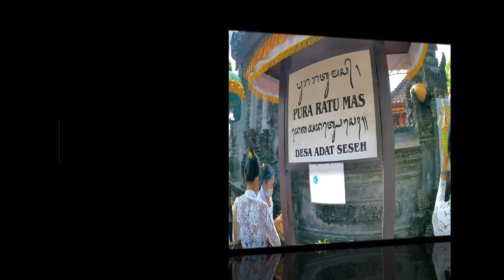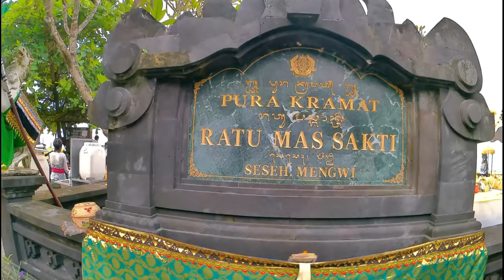Merayakan Hari Pagerwesi di Pura Kramat Ratu Mas Sakti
Kanal Bali Jani ~ Hari Raya Pagerwesi yang jatuh pada setiap hari Rabu Kliwon, wuku Sinta dimaknai sebagai pengingat bahwa manusia yang hidup di dunia ini harus memiliki keteguhan iman berlandaskan ilmu pengetahuan. Sebab, tanpa ilmu pengetahuan umat manusia akan kembali ke zaman kegelapan.

Bertepatan dengan Hari Raya Pagerwesi ini, warga Permas Blambangan atau Semeton Ageng Blambangan, melakukan persembahyangan massal di Pura Ratu Mas Desa Adat Seseh dan juga Pura Kramat Ratu Mas Sakti yang berada di Pantai Seseh.

Seperti namanya, yang disebut terakhir ini adalah sebuah keramat atau makam yang juga sering disebut sebagai pemereman Raja Blambangan Prabu Danuningrat alias Mas Sepuh alias Pengeran Menak Jingga.